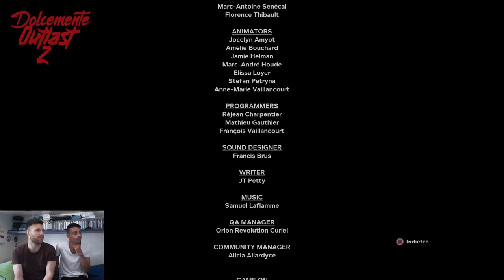Outlast 2 † Ep.11 L'Apocalisse (The end) † Let's Play/Gameplay (ITA)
Undicesimo ed ultimo episodio della serie "Dolcemente Outlast 2", basata sul gioco "Outlast 2".

L'Apocaaaalisseeee!